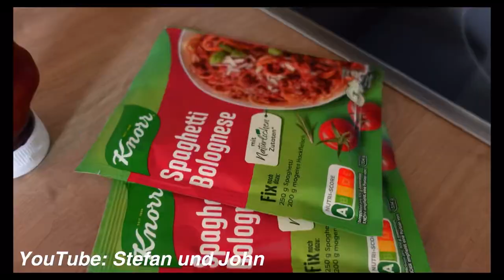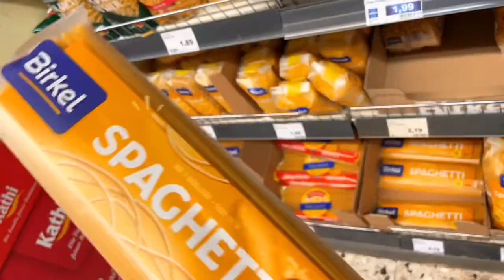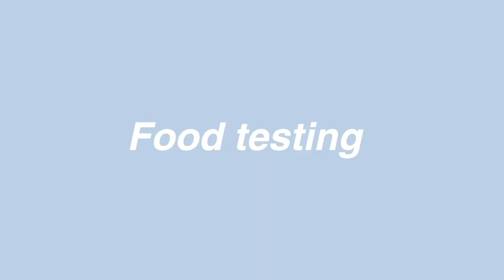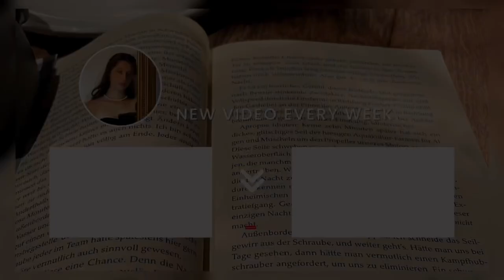Das STEFAN UND JOHN Spaghetti Rezept testen! 🍝 (Aber VEGAN) | Lester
Ich Teste das Spaghetti Rezept von Stefan, so hat er seine Bolognese früher zubereitet.
aber schmeckt das? 🤔
￼Und geht das auch in VEGAN? 🌱
In diesem Video findest du es heraus￼!

𝑀 𝑈 𝑆 𝐼 𝐶 :
{Alle Songs}

Nr.1

Main Theme from Wii Sports (Nintendo) composed by
Kazumi Totaka

Nr.2

Nintendo 3DS Music Mii Maker

Nr.3

Nintendo 3DS Music - StreetPass Mii Plaza
Theme 1

Nr.4

Podcast Background Music While Talking Interview -
Free Music to use, No Copyright - TALK # 1

Video   Juli 2023
Upload Juli 2023